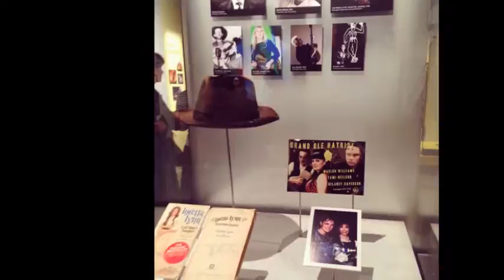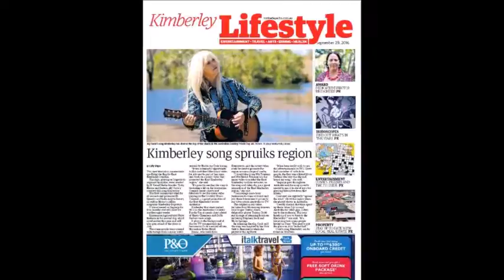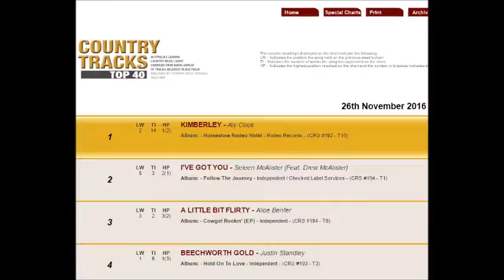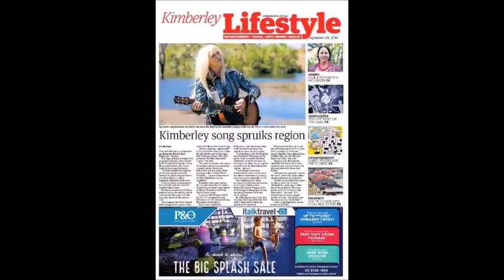Aly Cook joins Tracy & the Big D on 104.9 Sunshine Fm, November 2016